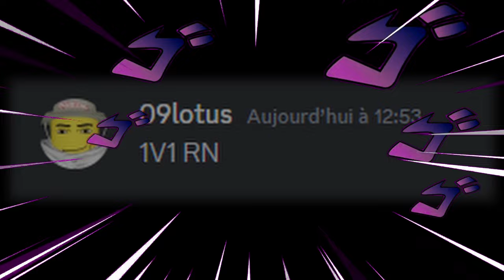[AUT] New Kuro Unobtainable Tier List Update 3.61 (Rarity X Value)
TUSK ACT 4, LUFFY, SUKUNA, RE UMBRA, RE BOUNDLESS, KILL EFFECTS, MOUNTS LEAKS AND ADMIN SPECS